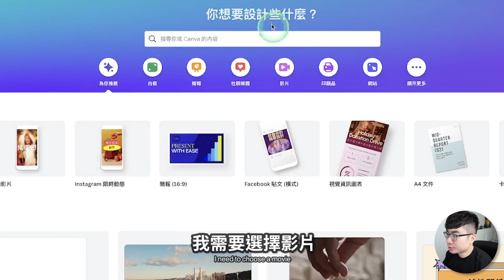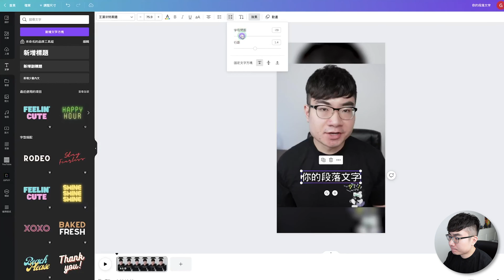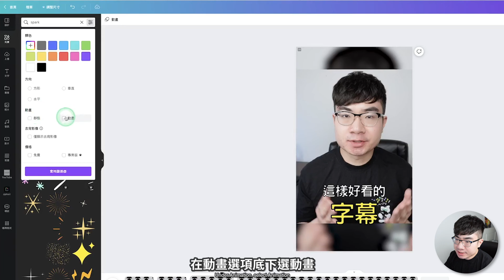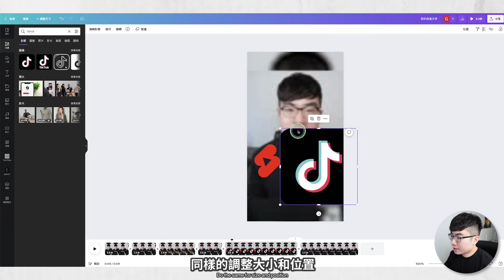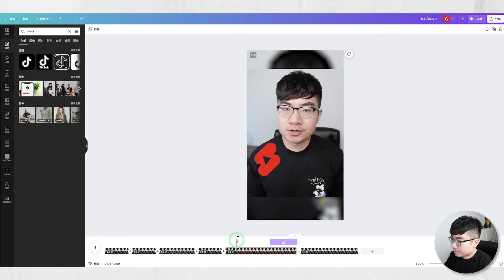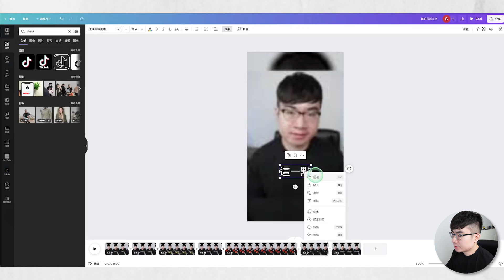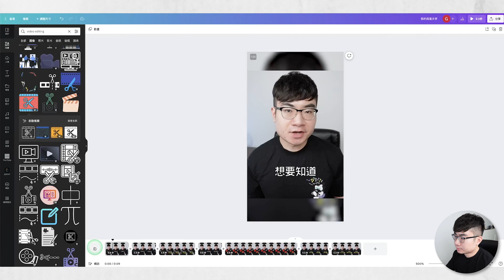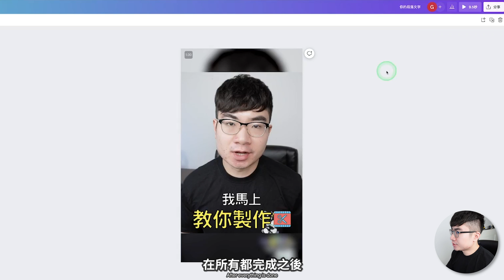【Canva影片剪輯教程】超簡單方法給短片加字幕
想知道如何製作出好看的字幕去加入到YouTube Shorts,Instagram Reels和TikTok裡面嗎？這一點都不難，我馬上教你製作.